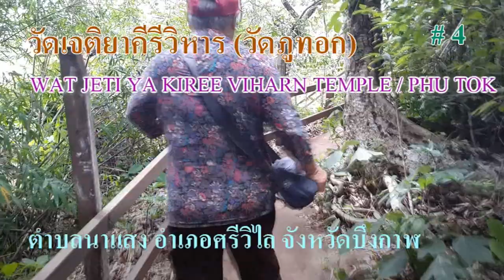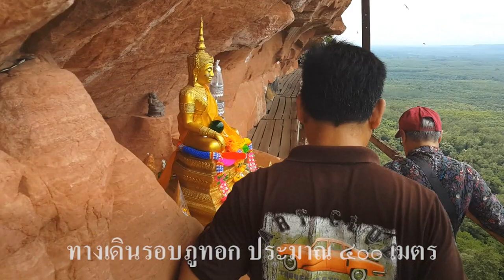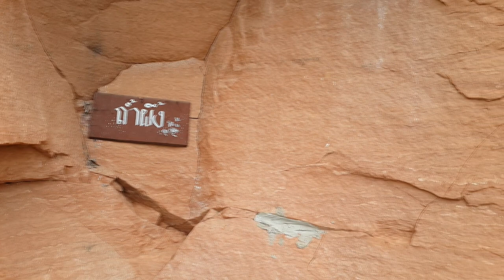วัดเจติยาคีรีวิหาร (วัดภูทอก) อ.ศรีวิไล จ.บึงกาฬ # 4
WAT JETI YA KIREE VIHARN TEMPLE / PHU TOK
อ.ศรีวิไล จ.บึงกาฬ (PHU TOK, BUENG KAN, THAILAND)

ชั้นที่ ๖ เป็นชั้นสุดท้ายของบันไดเวียนรอบเขา มีความยาว 400 เมตร เป็นชั้นที่นักท่องเที่ยวสามารถเดินชมทัศนียภาพรอบ ๆ ภูทอกได้ดีที่สุด